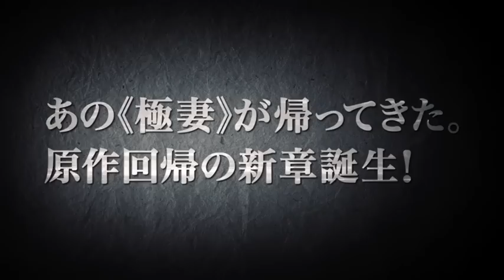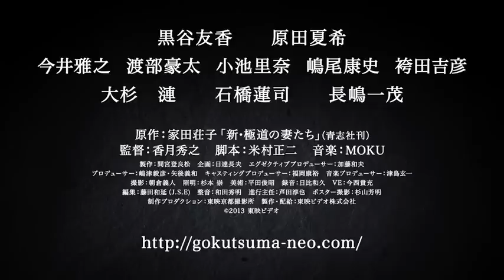映画『極道の妻(つま)たち Neo』予告編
家田荘子の著書を基にやくざの妻たちの激しい衝突を描いた人気シリーズで、黒谷友香が主演を務めるシリーズ第16弾。黒谷演じる組長の妻と、その組長に最愛の男を殺された過去を持つ女による、組織を巻き込んだ壮絶な対立を映し出す。黒谷と火花を散らす因縁の女に原田夏希がふんし、大杉漣、石橋蓮司、長嶋一茂ら個性豊かなキャストによる共演が実現。メガホンを取るのは『借王(シャッキング)』シリーズや『君が踊る、夏』などの香月秀之。黒谷と原田のイメージを覆すすごみある演技が見どころ。